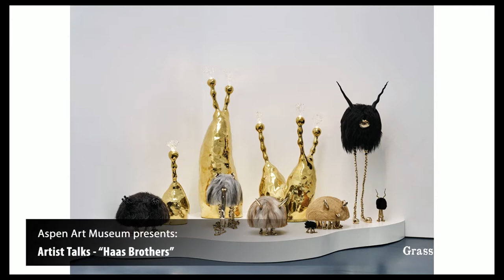Aspen Arts Museum presents: "Artist Talk" - with the Haas Brothers